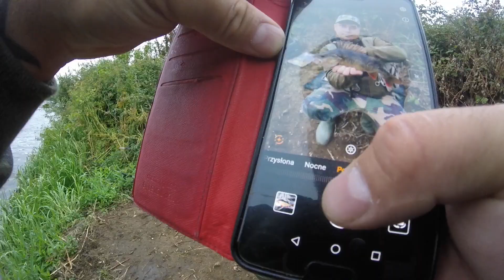Strzał w dziesiątkę! // przynęty Westin Shad Teez w akcji.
Mega okonie i piękne klenie no i oczywiście nie mogło zabraknąć szczupaków. Dzień pełen emocji! Okoń Kleń Szczupak !!! Zobaczcie jakie przynęty się sprawdzały. Jednym słowem  uwielbiamy wędkarstwo spinningowe :)